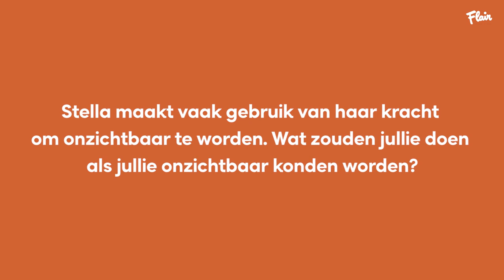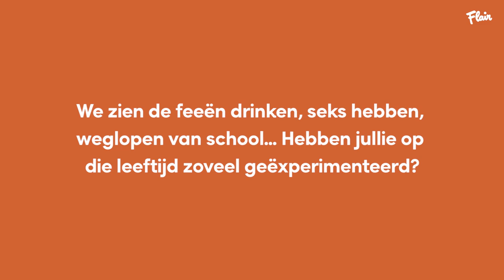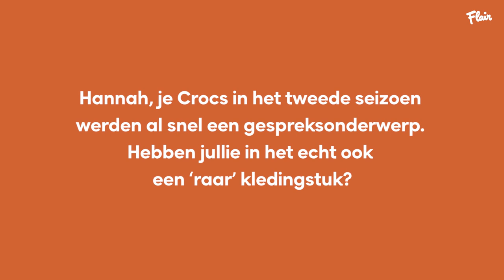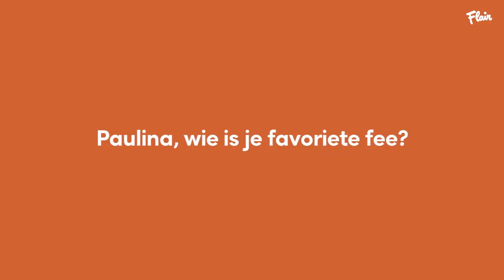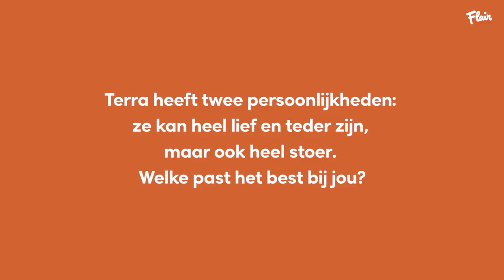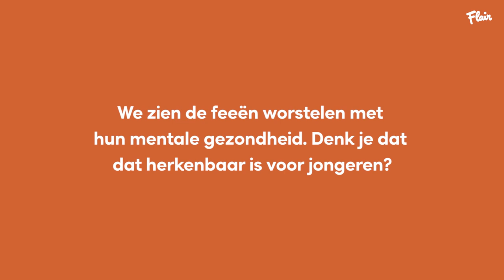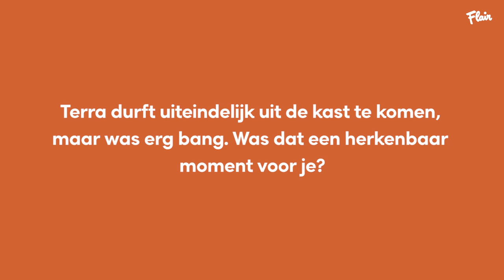THE WINX SAGA: Hannah van der Westhuysen: ‘Stella’s mentale struggles zijn heel herkenbaar voor mij’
Sinds vorige week kan je op Netflix naar het langverwachte tweede seizoen van ‘Fate: The Winx Saga’ kijken. Daarin bundelen Bloom, Stella, Musa, Terra en Aisha opnieuw hun krachten én maakt ook Flora ein-de-lijk haar intrede. Wij spraken met de zes actrices over de nieuwe afleveringen, over welke invloed de serie heeft op hun leven en over hun leven naast de set.